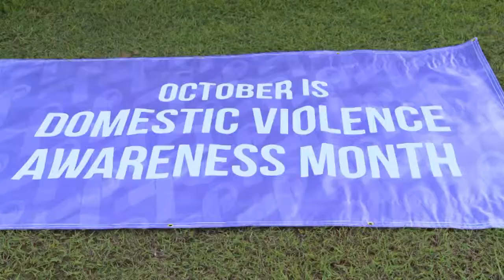Safe T-Walk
Andersen's Family Advocacy Group held a Safe T-Walk event for Domestic Violence and Awareness Prevention Month. Airman First Class Ameka Mmoh was there to capture this important event.